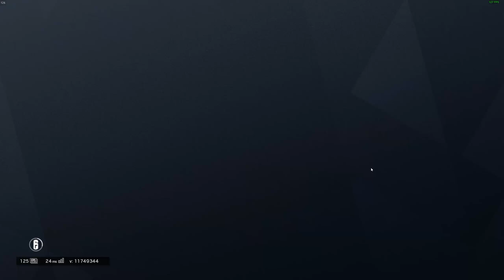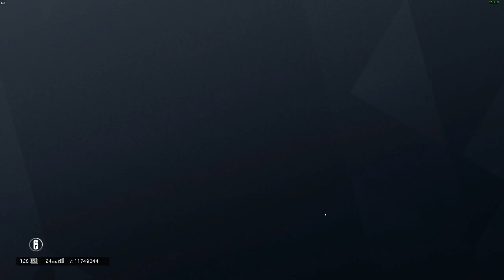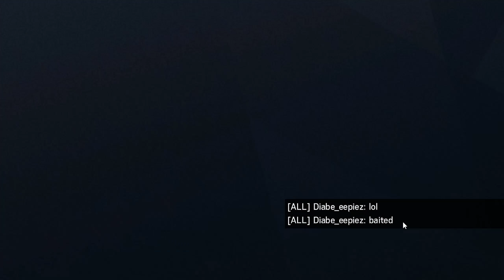WHEN GRILS PLAY R6 SIEGE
Just playing with friends, voice changer fun